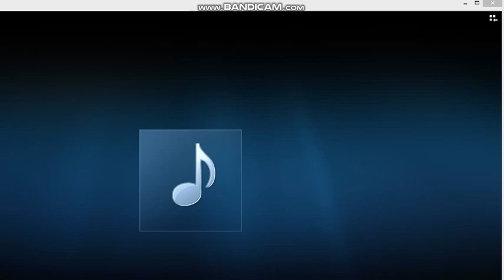Free Dislike Video: Lucy’s Top 10 Most Hated Characters